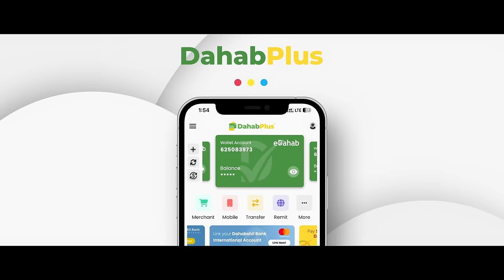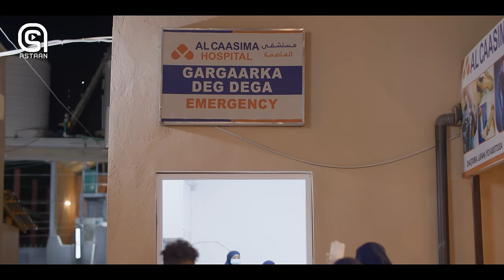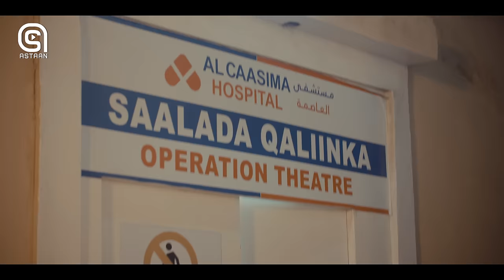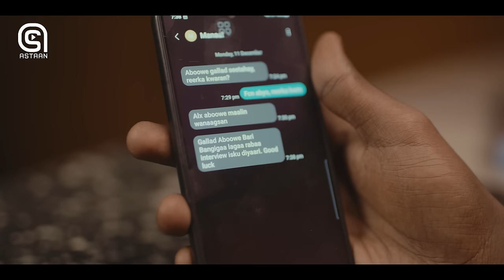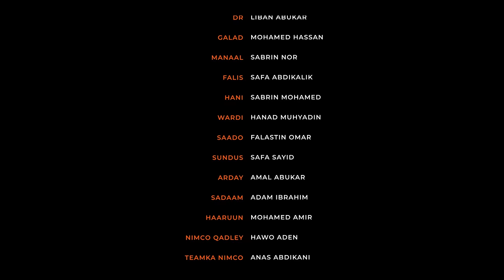Musalsalka Dhaxal | Season 1 | Xalqadda 2aad | ha ii keenin meelahaas shaqo uga Raadi | Astaan 2024.